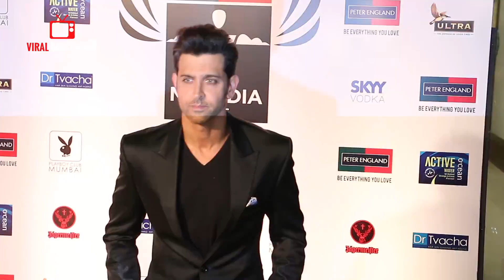UNCUT - Mr. INDIA finale | Hritik Roshan, Sana Khan, Gurmeet Choudhary, Debina Bonnerjee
Watch UNCUT - Mr. INDIA finale | Hritik Roshan, Sana Khan, Gurmeet Choudhary, Debina Bonnerjee